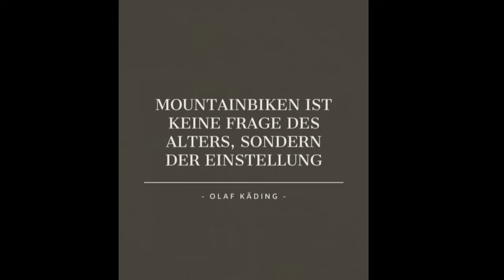Bikepark Winterberg 2022 / Macht der Klassiker noch Spaß ?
Winterberg zählt für mich zu den Bikepark Klassikern. Hatte vor selber vor 5 Jahren hier mit dem Bikepark fahren angefangen. Mittlerweile gibt es ja ne Menge Bikeparks. Macht da der Klassiker noch Spaß ? Für mich auf jeden Fall. Es gibt ja einige Neuerungen, aber ich finde es muß doch noch mehr an den vorhandenen Trails gemacht werden. Wie seht ihr das ?

Video und Bild Bearbeitung:
-Canva